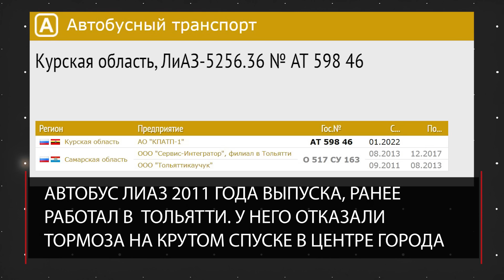Летел с горки и таранил машины | Курский автобус без тормозов устроил массовое ДТП в центре города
Автобус без тормозов таранил машины в центре Курска и влетел в лоб другому городскому автобусу на остановке. В массовом ДТП  у центрального рынка пострадало 10 человек, повреждены 7 машин, две из них загорелись. Автобус "ЛиАЗ" 2011 года выпуска ранее работал в  Тольятти. У него отказали тормоза на крутом спуске.